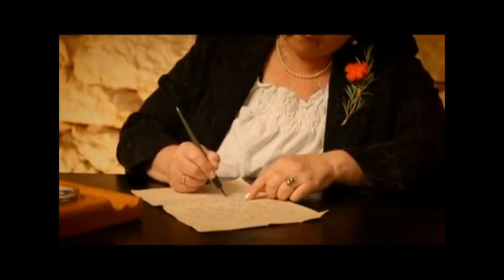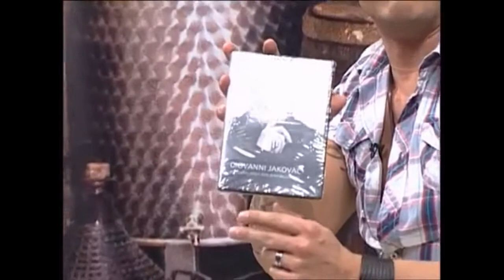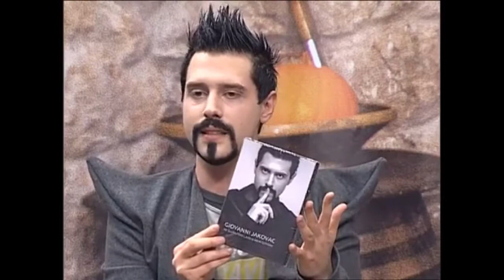Caskalica 2 11 2013 Giovanni Jakovac - the performer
U ovoj emisiji Niki je ugostio jednog posebnog gosta čiji adut u predstavljanju su njegovi performansi koje spaja s muzikom u odjeći Tajči Čekade... na kraju se ispostavilo da je veliki fan Karin Kuljanić pa je Niki i testirao malo znanje u pjevanju Karininih pjesama.